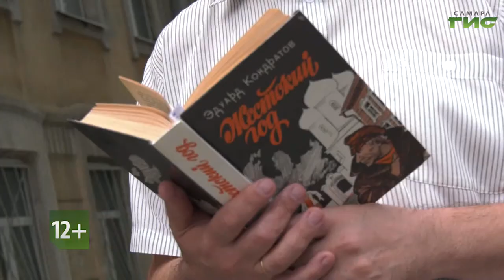Смотрите "Город.История.События" 5 августа в 19:30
Эдуард Кондратов, роман "Жестокий год". Место действия — Самара, время — лето 1921 года. "Жестоким" Кондратов назвал год, вспоминая не только тех, кто был жесток и жёсток, но и тех, кто находил в себе силы пожалеть слабого. Подробности смотрите в программе "Город.История.События" в 19.30.